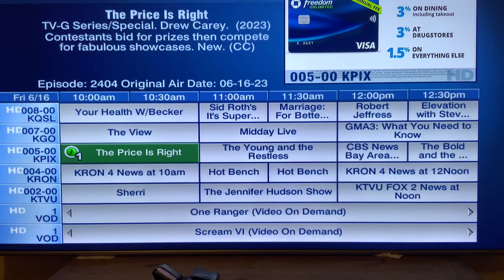TPIR, LMAD, Jeopardy are ALL-NEW today..Family Feud rerun, Friday June 16, 2023